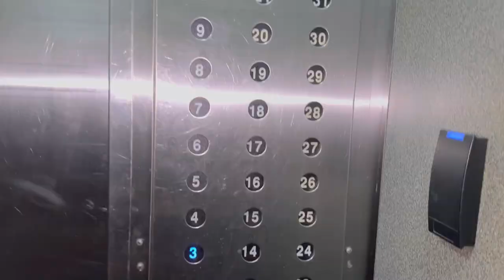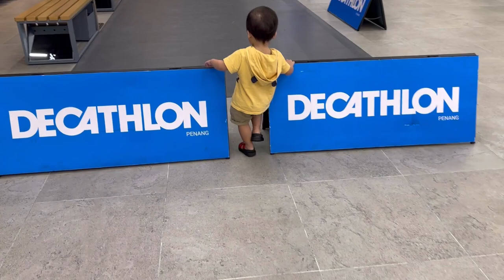Liam’s little adventure